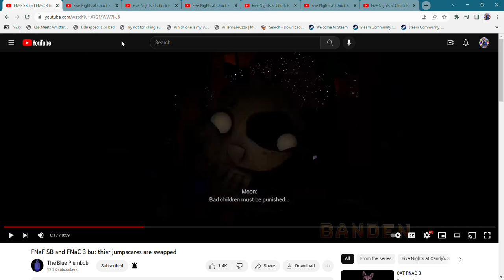FNAC 3 and FNACECR but their jumpscares are swaped Part 1 [FNACECR]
Badly about swapped!!